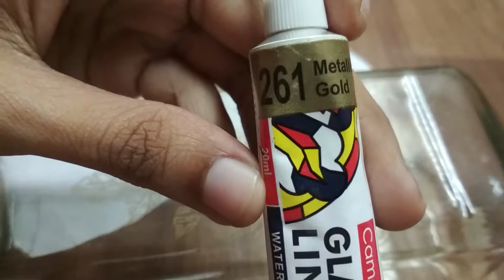Easy Glass Bottle Painting | Papercut, art & craft| Quppi painting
This is a simple glass bottle painting tutorial by using glass paints.

Things needed:
*glass bottle
*design
*carbon paper
*pen / pencil
*tracing paper
*tape